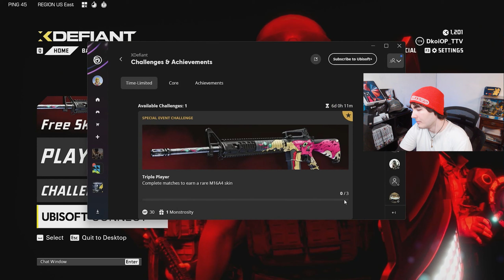Staying Loyal pays off BIG! (XDefiant)